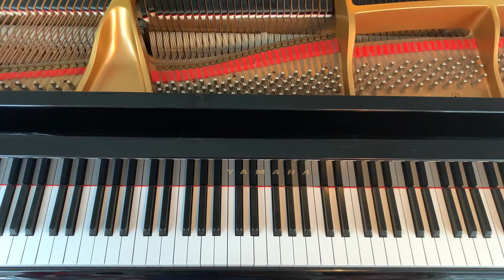As Time Goes By - Dooley Wilson - Piano Cover + Sheet Music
** SAVE! This sheet music arrangement is available as part of a collection

Here’s a simple standard which was written by Herman Hupfeld in 1931 and which became famous in 1942 in the movie ‘Casablanca’ and was performed by Dooley Wilson in that film and termed “play it again Sam”. It has since been recorded by many artists over the years and each one is a little different, and every piano player puts their own style into the song - and this one is mine. It’s in the key of C and it’s an easy one to play. I hope you enjoy it.